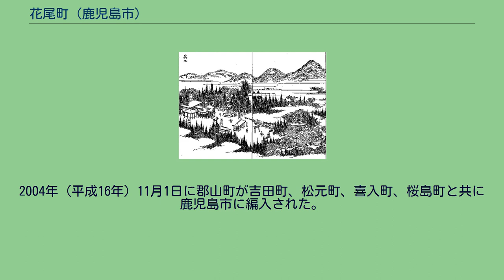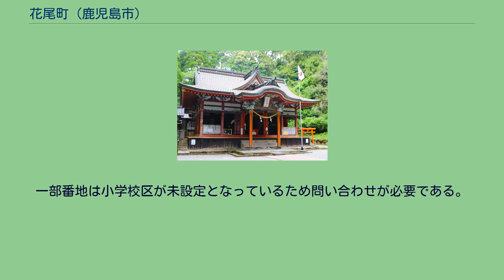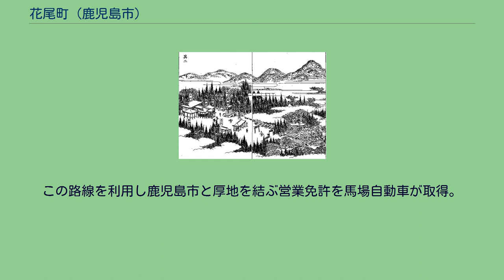花尾町 (鹿児島市)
日本 」 鹿児島県 」 鹿児島市 」 花尾町 花尾町（はなおまち）は、鹿児島県鹿児島市の町。
旧薩摩国日置郡郡山郷厚地村、日置郡郡山村大字厚地、日置郡郡山町大字厚地。
「さつま日光」とも呼ばれる花尾神社や、古くから山岳信仰の対象となっている花尾山がある。
江戸時代には薩摩藩主島津氏と縁の深い大乗院の寺社領であり、公役免除の特権が与えられた。
2004年（平成16年）の市町村合併の際に厚地から花尾町に名称を変更している。
鹿児島市北西部に位置しており、花尾山、八重山に連なる山岳地帯に囲まれた盆地にある。
町域内を花尾山を源流とする甲突川支流川田川が流れる。
川田川と宮脇川流域に水田が開けており、その付近に集落が点在している。
集落は北から岩戸、大平、花尾、宮脇、大下、丸山がある。
南端の集落には鹿児島市立花尾小学校、花尾保育所、花尾簡易郵便局、花尾神社が所在している。
町域の北方には姶良市蒲生町白男、薩摩川内市入来町浦之名、南方には鹿児島市油須木町、同市東俣町、東方には鹿児島市本名町、西方には鹿児島市郡山町がそれぞれ接している。
町域の中央を姶良市蒲生地域と小山田町を結ぶ鹿児島県道211号小山田川田蒲生線が南北に通っており、西方には出水市からさつま町を経て鹿児島市を結ぶ国道328号が通っている。
町域の東部に聳える花尾山は標高540mの山であり、本名町（旧鹿児島郡吉田町）との境界上に位置する。
山頂には熊野権現が祀られている。
花尾山は甲突川支流川田川の源流ともなっている。
古くより山岳信仰の対象とされており、かつては修験者の行場も存在していたという。
花尾山の名称の由来について、「花尾権現註縁起」では以下のように記述されていると「郡山郷土史」に記載されている。
花尾嶽は薩州満家院厚智邑の高山の名なり、此の山の絶頂に本と熊野権現鎮座し玉ふが故に、修練の者春の祭りに野躑躅・山躑躅などの千種の花を折り供しけり、元より絶頂南北の峯に花多く、山上山下にも花多ければ花尾の名を呼ぶなり —花尾権現註縁起 江戸時代後期に編纂された三国名勝図会に掲載されている花尾大権現社 厚地という地名は鎌倉期より見え、薩摩国満家院のうちであった。
中世には厚地は東俣名のうちであったとされる。
三国名勝図会でも花尾神社は東俣村に置かれていると記載されているなど、東俣との結びつきが強かったという。
古くは大蔵氏が治めていた。
大蔵氏が承久の乱で没落し、大隅の豪族である税所氏が治めることとなり、その後島津氏の支配下となった。
建保6年に島津家初代当主島津忠久が母である丹波局を祀るため厚地の地に花尾神社を創建し、厚地と東俣（現在の東俣町）は花尾神社と花尾神社の別当院平等王院に寄進された。
第15代藩主島津貴久（在位：1526年～1566年）の時代に真言宗鹿児島大乗院の支配下となり、同院の領地となった。
厚地は厚智とも書かれ、「花尾権現註縁起」によると花尾山及びその麓の地名として呼ばれており、資料として残っているものとしては、花尾神社創建時に献納された鏡に「厚智」と記されているものが初見とされている。
一向宗の隠れ念仏洞 江戸時代の体制下では薩摩国日置郡郡山郷（外城）のうちであった。
江戸時代の前期から中期にかけて東俣村から分村し、厚地村として設置されたとされる。
「三州御治世要覧」によると延享（1744年～1748年）以前に分村したと記載されている。
村高は「旧高旧領取調帳」では895石余（うち20石は花尾神社の別当院平等王院領）、「郡山郷土史」によると明治初年は897石余であったとある。
江戸時代の厚地村は郡山郷のうちであったが、大乗院の支配下に置かれ、1712年（正徳2年）には福昌寺領であった谿山郡宇宿村（現在の鹿児島市宇宿）と同様に大乗院領である厚地村に対しても公役免除の特権が与えられた。
江戸時代の薩摩藩は一向宗の信仰を禁じていたが、厚地の信者は隠れ念仏洞を建設し密かに念仏行を行っていたとされる。
「郡山郷土史」によると明治15年ごろの村落別士人口では、厚地村は村落の戸数に対する武士の比率が極めて低いとされているが、厚地村は寺社領であり社家が勢力を持っていたのではないかと推測している。
「鹿児島県地誌」に掲載されている同年ごろの人口は1,268人であった。
明治5年に大区小区制が公布され、これに伴い郡山郷の区域が第21大区となり厚地村は第3小区となった。